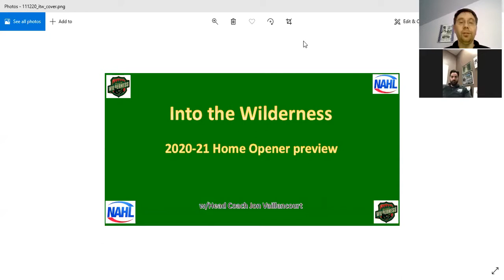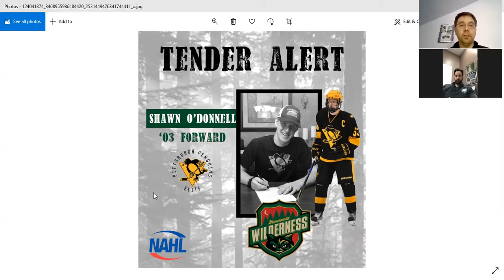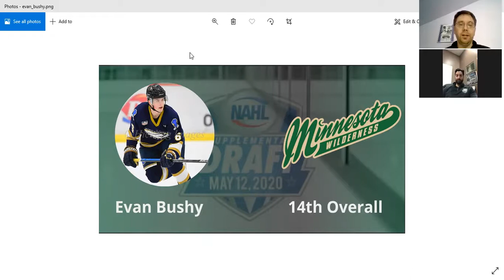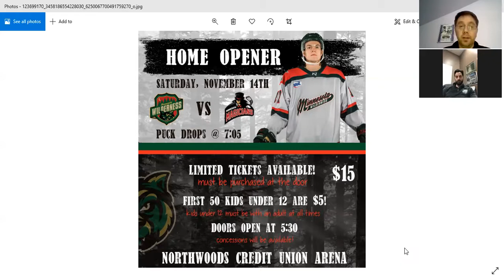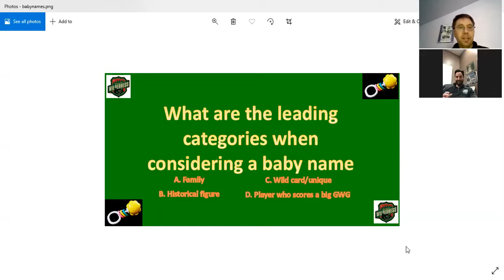Into the Wilderness 11/12/2020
This was supposed to preview the home-opener set for 11/14.  That game will be rescheduled due to COVID-19 concerns.  Instead, we'll call this the Coach Job birthday edition, as coach Vaillancourt celebrated a birthday on 11/11.  We also discussed the team's recent COVID quarantine period, a new tender for 2021-22, the recent addition of Evan Bushy to the lineup, the work of Jake Herter and Mitch Allard during the opening weekend in Minot along with the line comprised of Dominiks and Patriks Marcinkevics (and don't forget Gunnar Thoreson) and how Jon and his wife Marah are considering a name for their unborn child!